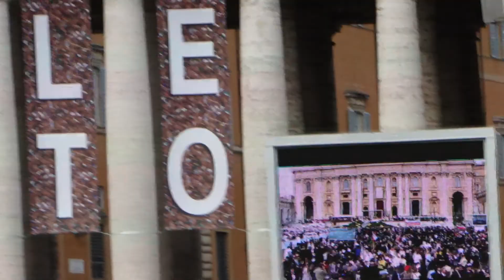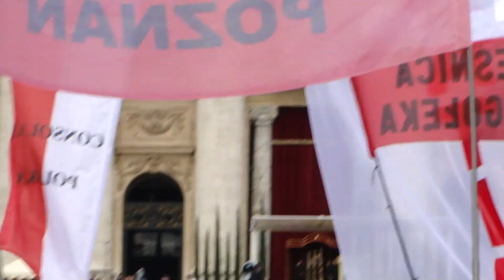Beatyfikacja Jana Pawła II, Vatican 01.05.2011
W Watykanie, w Niedzielę Bożego Miłosierdzia (1 maja 2011), w święto ustanowione przez Jana Pawła II, po raz pierwszy od ponad 1000 lat papież wyniósł na ołtarze swego bezpośredniego poprzednika. Film przedstawia czas oczekiwania na uroczystości beatyfikacyjne.